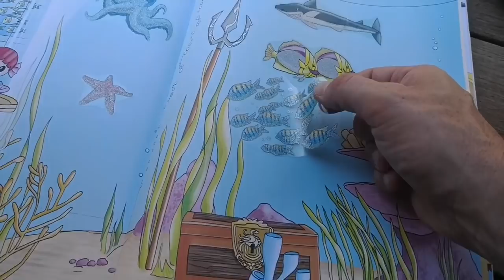DENISE DAME NAM JE HOTELA VZETI NAGRADO! - VLOG #546